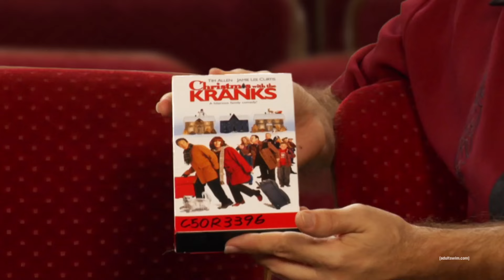Christmas Special | On Cinema | Adult Swim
'The Hobbit: The Desolation of Smaug' leads to an unprecedented popcorn bag rating and 'A Madea Christmas' is like 'A Christmas Carol' but for black people. Plus: Tim and Gregg exchange gifts!